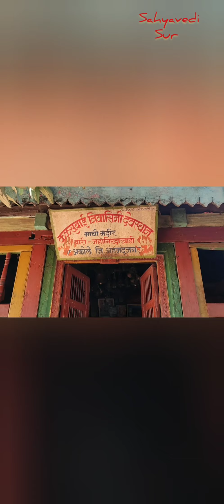Kalsubai peak... 24 jan 2021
Kalsubai trek is one of the most popular activities to do in Maharashtra. It is a well-known trek in the south and makes for a perfect weekend getaway for people residing in or around Mumbai and Pune. The summit of the trek perches up to an elevation of around 5,400 ft and is located within the Kalsubai Harishchandragad Wildlife Sanctuary. A part of the Western Ghats, it is also the highest point located in the state of Maharashtra. It can be done by beginners as well because it is a comparatively easier trek that only requires a basic fitness level. Kalsubai trek attracts a lot of visitors especially during monsoon and winters because the climate becomes soothing and the wildlife also takes a colourful turn during these months.